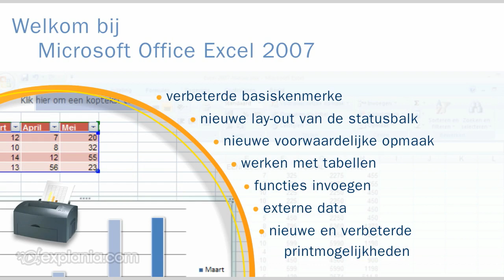1 Inleiding Excel demo